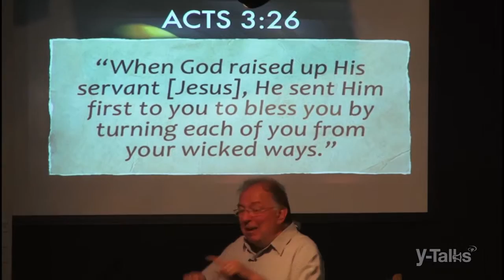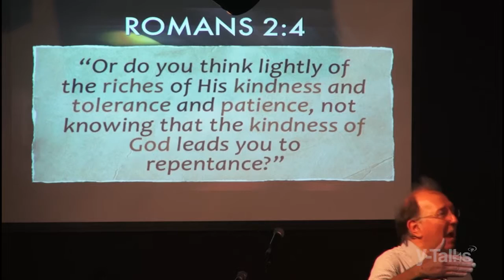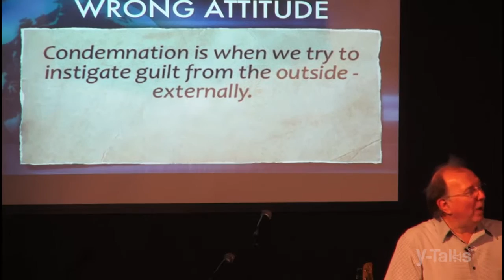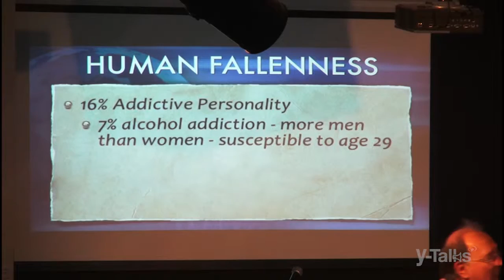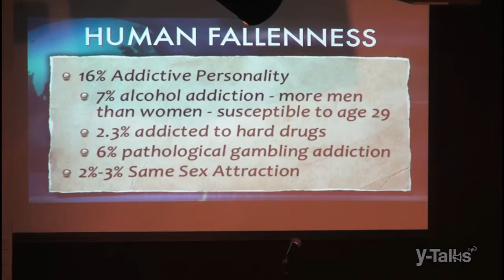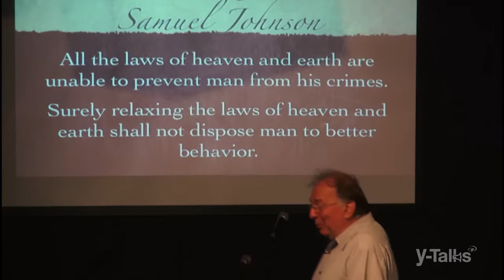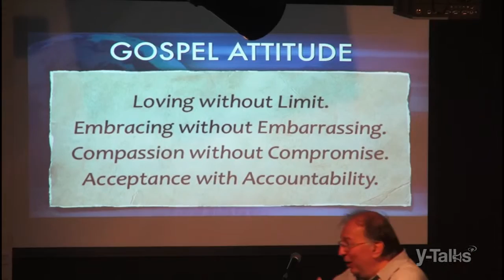Y-Talks | Healing the Gospel - Fred Markert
YWAM Leader, Fred Markert, shares a refreshing perspective on the gospel.